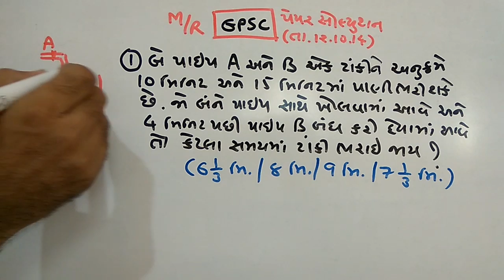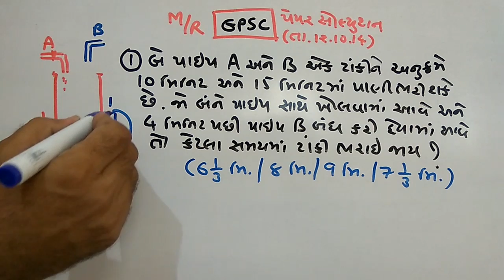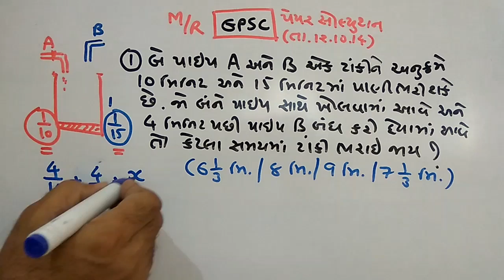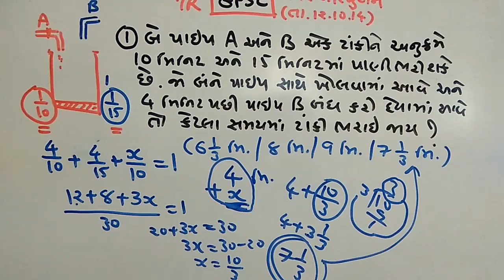GPSC-(12/10/2014) | PAPER SOLUTION PART-14 | MATHS/REASONING | SMART WORK | IN GUJARAT